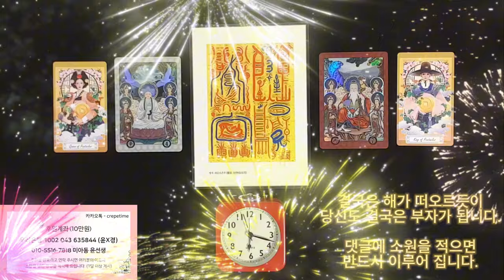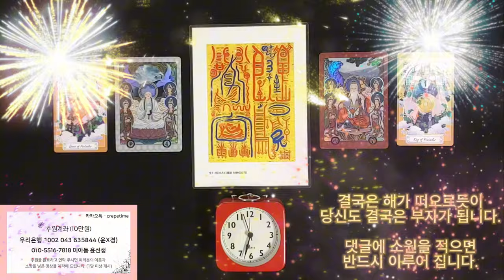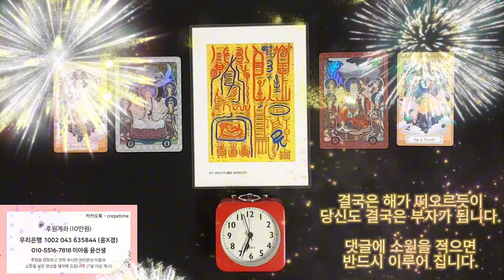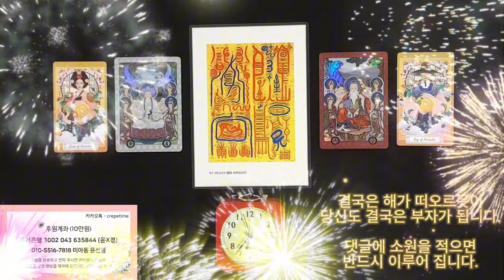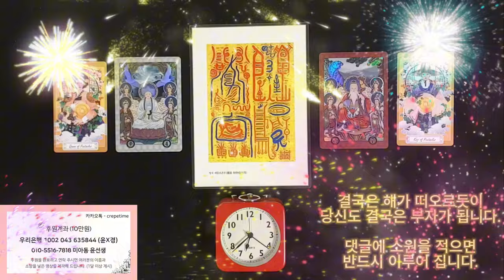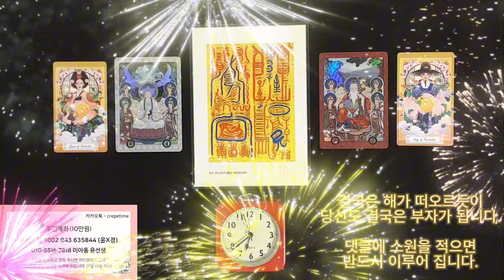급한 돈이 딱 들어오는 금전운 명상음악, 지금은 흐려도 결국 언젠가 해가 떠오르듯이 당신도 결국은 부자가 됩니다, 일단은 급한 돈 먼저 지대로 해결해 봅시다